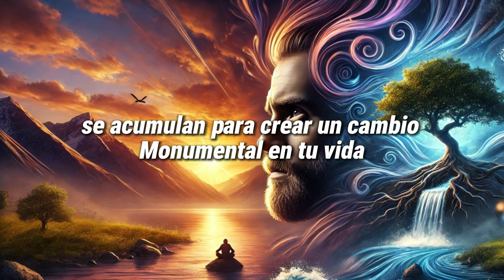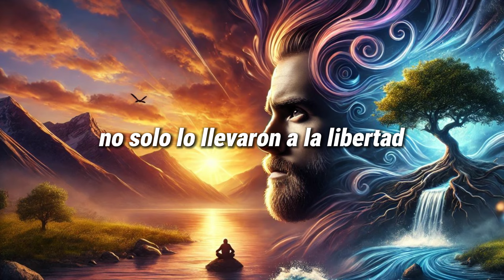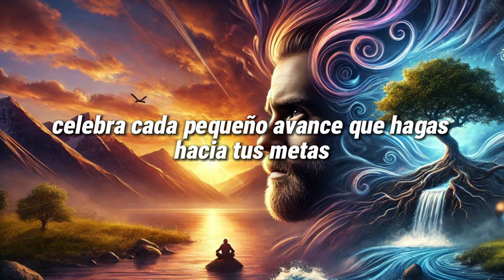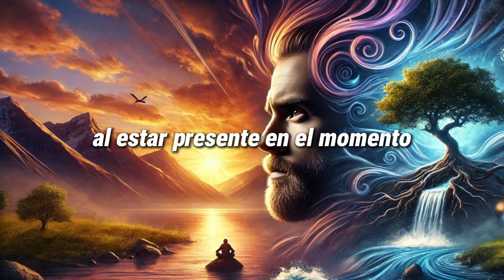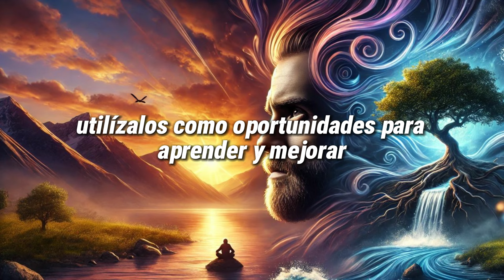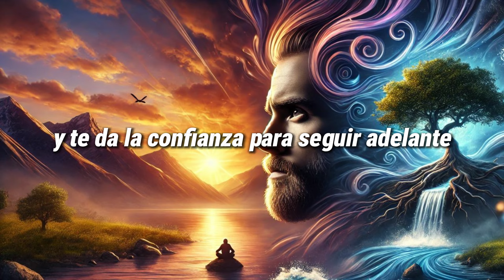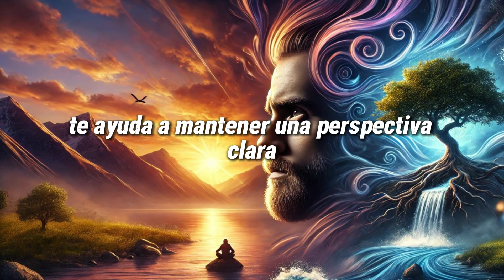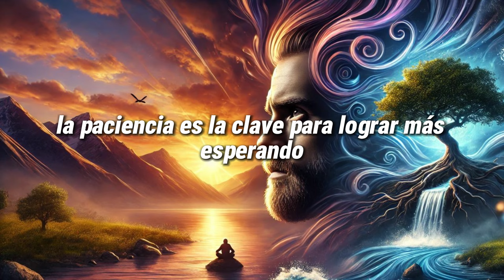El Poder de la Paciencia - audio motivacional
Descubre cómo la paciencia puede ser una poderosa herramienta para alcanzar tus metas y vivir una vida más satisfactoria. Explora cómo cultivar la paciencia y utilizarla para enfrentar los desafíos con calma y perseverancia. Aprende a esperar el momento adecuado y logra más de lo que imaginas.{